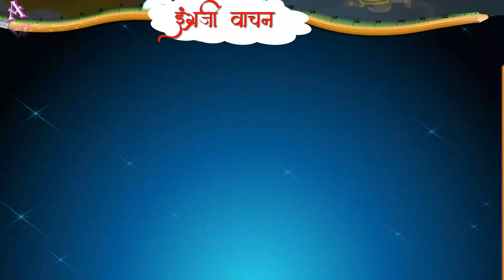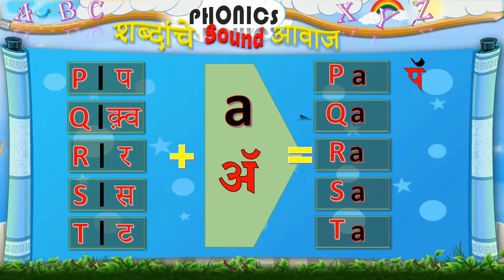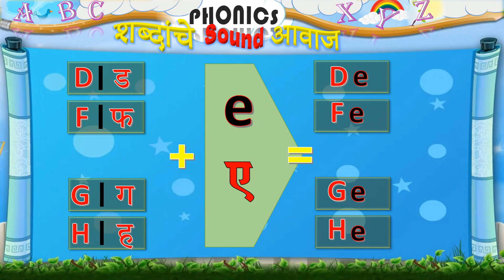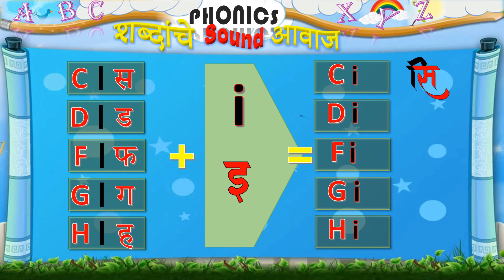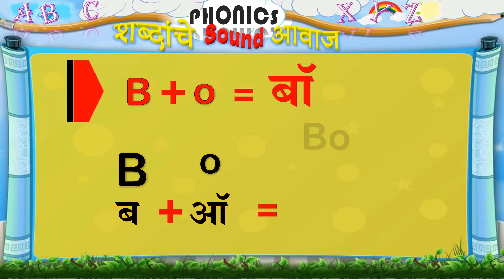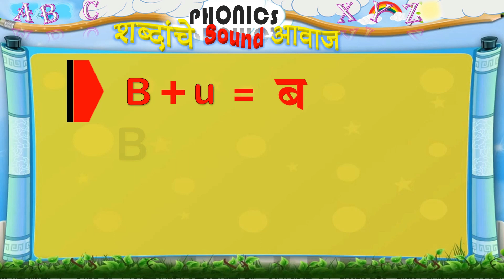व्यंजनाला स्वर जोडल्यावर तयार होणारे आवाज. ll C (consonants) + V (vowel) Format sound ll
इंग्रजी वाचनासाठी व्यंजनाला स्वरांचे पहिले आवाज जोडल्यावर तयार होणारे आवाज ( C + V Format ) माहित असणे आवश्यक आहे . म्हणजे इंग्रजी वाचन सुलभ होणार . इंग्रजी वाचन कार्यक्रमातील तिसरा व्हिडीओ समजून घेऊन पुढील व्हिडीओच्या मदतीने सुलभ पद्धतीने इंग्रजी वाचन नक्की करता येणार .
The sound of tones/C + V Format

Video Timeline :
Start     00:28
Consonants + A  vowel    01:40
Consonants + E  vowel    02:44
Consonants + I  vowel     03:55
Consonants + O  vowel    04:55
Consonants + U  vowel    06:04
End     06:36

इयत्ता पहिली ते चौथी मराठी कविता गायन

इयत्ता पाचवी मराठी कविता गायन व भावार्थ स्पष्टीकरण